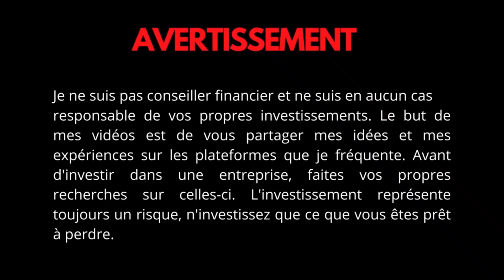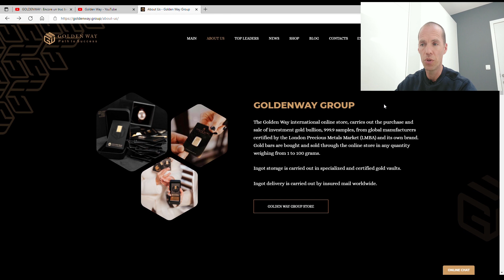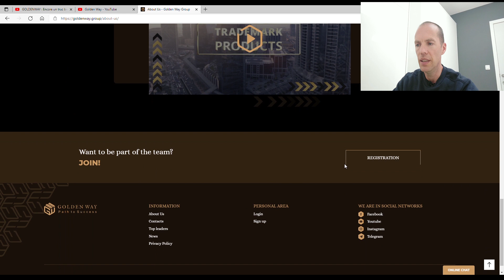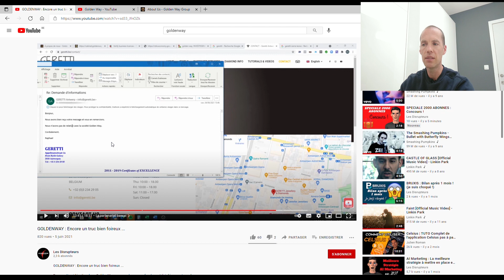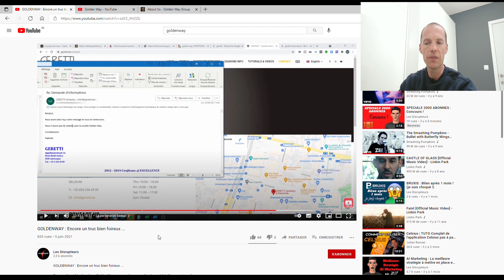Goldenway c'est fini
Dans cette vidéo, je t'explique pourquoi je me retire de la société Goldenway.
Cette société n'est pas fiable dans le sens où le sérieux voudrait qu'elle ne publie pas des vidéos d'horoscope et qu'elle nous montre à la place des vidéos de la société en elle-même.
Nous n'avons toujours pas de détails sur le fonctionnement des bénéfices, mis à part qu'ils vendent de l'or.
Nous ne voyons jamais de vidéo de leur mine d'or ni des travailleurs, il s'agit simplement de représentants dans divers pays.
Il n'y a visiblement aucun accord avec Genetti.
Il y a pour moi trop de points d'ombre pour rester investisseur de cette société.

le lien Telegram de la team Argent d'Or, n'hésites pas à nous rejoindre :

Avertissement :
Je ne suis pas un conseiller financier, je ne travaille pas dans le milieu de la finance et je ne suis en aucun cas responsable de vos investissements.
Le but de mes vidéos est de vous partager mes idées et mes expériences sur les plateformes que je fréquente.
Avant d'investir dans une entreprise, faites vos propres recherches sur celle-ci.
L'investissement représente toujours un risque, n'investissez que ce que vous êtes prêt à perdre.

Le matériel utilisé dans ce film est :

- un gsm Xiaomi Redmi note 7
- le stabilisateur DJI Osmo 3